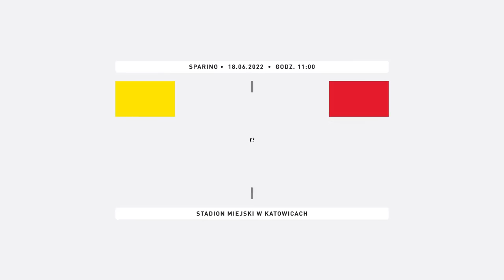Sparing GKS Katowice - Skra Częstochowa 0:0 (18.06.2022)